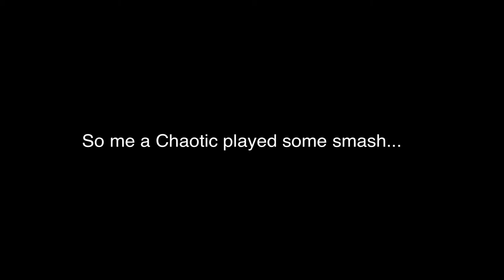Super Smash Bros. 3DS: Funny Montage Video!!!! (#1)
If you guys want to check out my stream on Twitch i stream from 4-6pm CST wed-mon

Super Smash Bros. For Nintendo 3DS And Wii U
Super Smash Bros. 3DS: Funny Montage Video